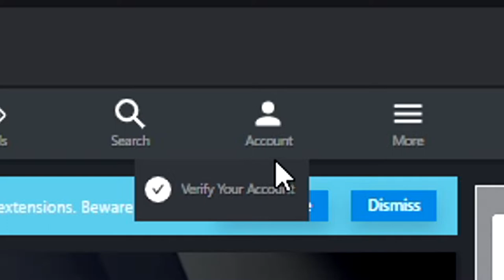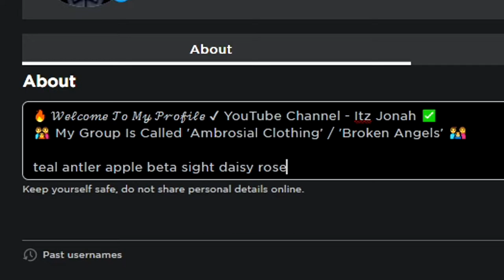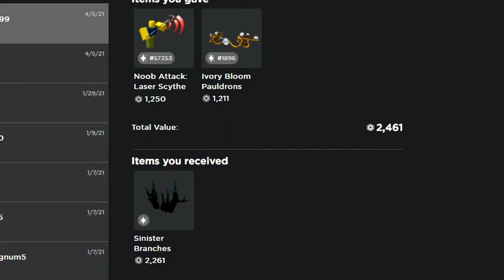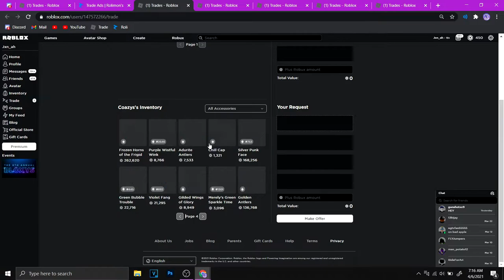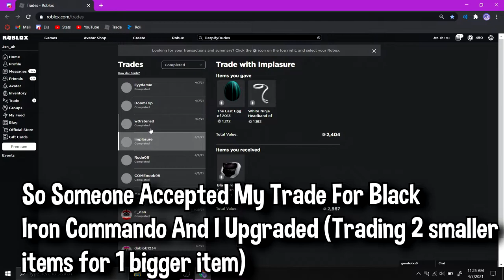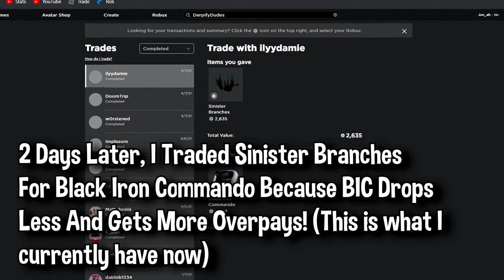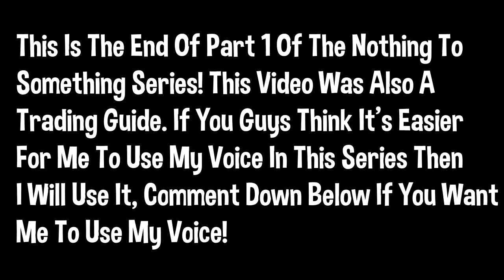Roblox TRADING GUIDE | (How To Make Profit) [Best Way To Get Items / Robux] | Doubling My Item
🤝 This Is The First EVER Trading Guide I Made On My Channel! This Video Is More Of A Tips And Tricks Video Than A Nothing To Something, Sorry About That! In This Video I Gain 2500 Profit From One Item! 💵 In My Opinion, Trading In Roblox Is The Best Way To Get Robux And Items, You Need Premium To TRADE Though Which Is Only $5 And It's Better Than Buying The $5 Robux Pack For Only 400 Robux 🔫 Premium Gives You 450 Robux, The Ability To Trade, Make Free Clothes, Make A Group, Look Rich And Cooler In Public Roblox Games, And MORE! It's Worth It Also Because You Can Then Go For Dev Exchange Where You Can Sell Robux For Money 🥶 Thank You All So Much For Watching And I Hope This Video Helped You Guys New To My Channel! 🎥

SHOULD I DO A VOICE REVEAL IN MY NEXT NOTHING TO SOMETHING? COMMENT DOWN PLEASE!!

(Verify Your Account / What I Use To Trade)

(To Trade, Make Free Clothes, Make A Group, Look Cooler In Games)

Video Streak: Day 71 ✅ / 100 🏁

COMMENT IF YOU GUYS WANT TO LEARN HOW TO DOWNLOAD MODS AND PLAY THEM FOR FREE! 👍

🎮🎥 I Got Inspiration From These People That Played Friday Night Funkin'

Timestamps:
0:00 - Voice Reveal Explanation
0:30 - How To Verify In Rolimons (What I Use To Trade)
1:33 - Mass Sending
1:45 - The Item I Started With
2:20 - How To Send Trades Through Rolimons
2:53 - Trying To Trade Sinister Branches
3:23 - Trade Completed (400 PROFIT)
3:33 - Rolimons Discord Server
3:58 - Best Item To Start Trading With
4:18 - All Completed Trades
5:58 - Should I Use My Voice In The Nothing To Something Series?

FRIEND CODE - Jonah# 2285

🎬 What I Use To Edit My Videos 👉 Sony VEGAS Pro 17

🚇 What I Use To Make My Thumbnails 👉 Adobe Photoshop CC 17

Thank you all so much for watching! 🙏 So I'm going to be uploading a bunch This Year Of 2021! Soon, I WILL BE DOING A VOICE REVEAL And then the rest of my videos will be me using my voice for the rest of my youtube career after The Reveal! 🗣 I Just Don't Know When To Do A VOICE REVEAL, I Feel Like Everyone Will Hate My Voice, But I'll Surely Do It One Day 💀 hope you all have a great day, and If you enjoyed this video, leave a comment! and I'll surely reply 📜

Youtube Please Don't Take Down My Video 😟💖